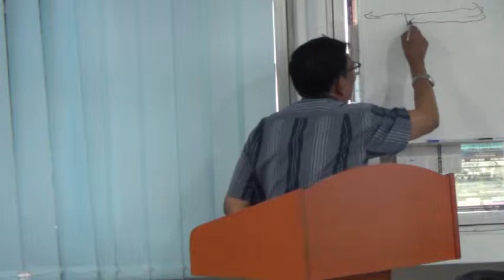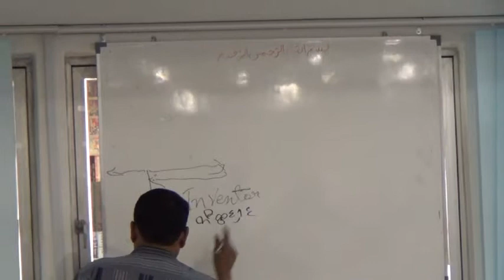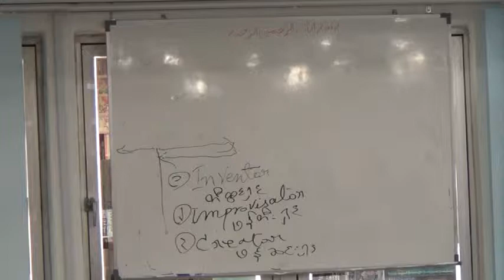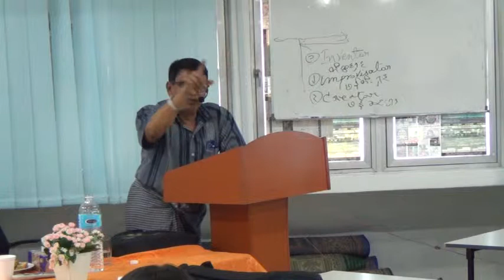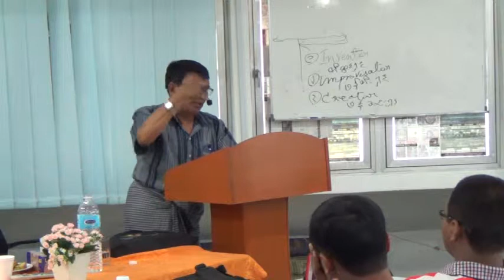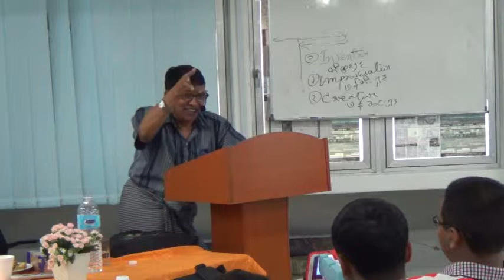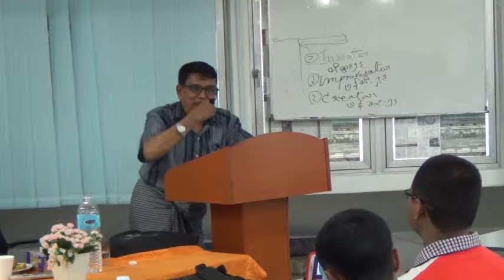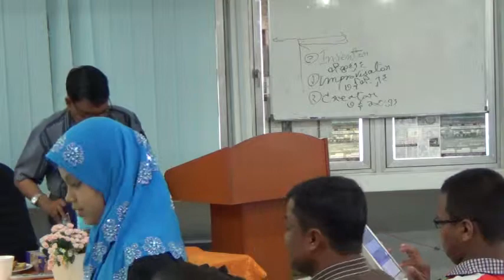Saya U Min Naing - ျမန္မာမြတ္စလင္မ္ သမိုင္း၊ အစၥလာမ့္စာေပ သမိုင္း (ျမန္မာ၊ကမၻာ) Part-3 (Last Part)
ျမန္မာမြတ္စလင္(မ္)အသင္းမေလးရွား MMA-M ၏ တရုတ္ႏွစ္သစ္ကူး(အလုပ္ပိတ္ရက္) အစၥလာမ့္ အသိပညာမွ်ေ၀မႈ
သင္တန္း (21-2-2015) တြင္ ျမန္မာမြတ္စလင္မ္သမိုင္း၊ အစၥလာမ့္စာေပသမိုင္း (ျမန္မာ၊ကမၻာ) ေခါင္းစဥ္ျဖင့္ ဆရာ၀ါးခယ္မေမာင္မင္းႏိုင္
ေဟာၾကားပို႔ခ်ခဲ့သည့္ သင္ခန္းစာ အပိုင္း-၃ ရုပ္သံျဖစ္ပါတယ္။